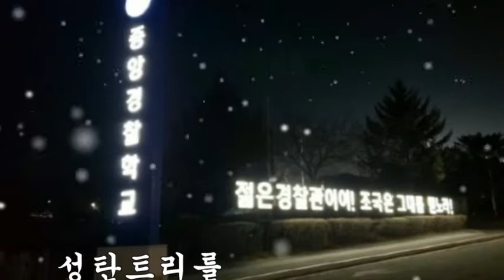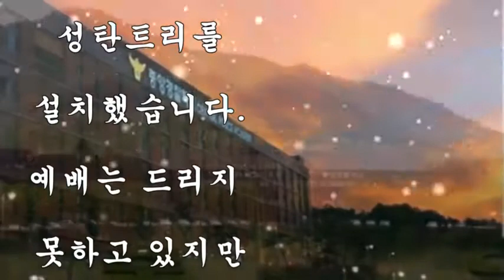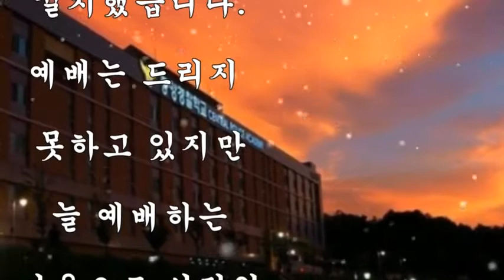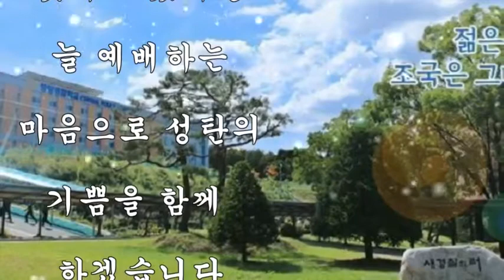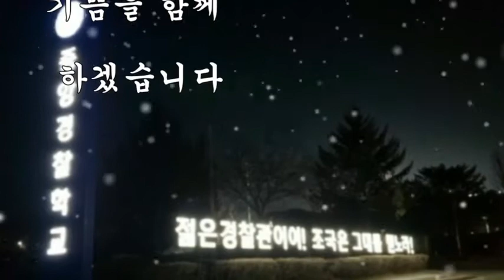성탄트리/사진및내용/김복주 연합회장님